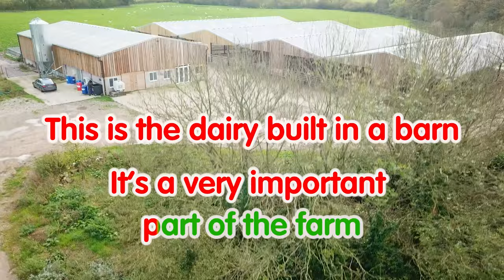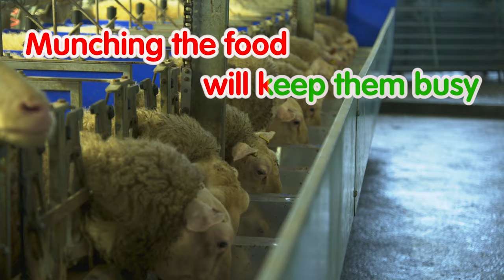Sheep Milking Song 🐑 | Tractor Ted Sing-Along 🎶 | Tractor Ted Official Channel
Let's sing-along with our loveable little green tractor. In this brand new sing-along video we join together on the farm to sing the Sheep Milking Song 🐑 . Tractor Ted introduces young children to life on the farm from the big machines in action to the animals that live there!

NEW EPISODES AVAILABLE NOW ON TED TV
for our full and NEW episodes.

Tractor Ted™ - everyone’s favourite children’s character with his real life stores and adventures from the farm.
See tractors, diggers and big machines on the farm and in the fields as they work through the seasons planting and harvesting our food and helping care for the farm animals.
There are songs to sing along to, friends to meet (including Les, Farmer Tom, Midge the dog and Merlin the pony) and plenty of funny things that can go wrong! It’s the perfect treat for young children – real life farming stories mixed with animation and giggles! They will watch it again and again and again!

for the world of Tractor Ted.